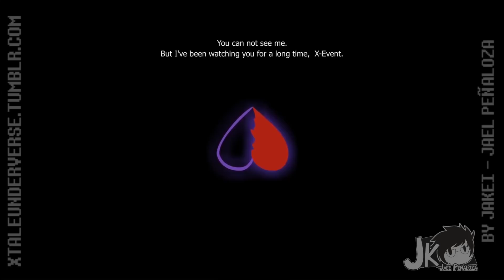[Parte 1/3] UNDERVERSE 0.4 - FIN DE TEMPORADA 1 - [By Jakei] (Spanish Fandub)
Bueno aqui les traigo la primera parte del capitulo final de la primera temporada . Este video no sera monetizado para el disfrute del publico y por decisión de jakei . Espero les agrade .
CREDITOS :

Mira la parte 2 aqui :    (esperá pos papu)

Voz de Core!Frisk y Undyne : Un familiar :v

MATERIALES PARA EL FANDUB:

- Microfono
- Adobe Audition

ESTA ES LA PARTE 1 DE 3

¡MANTENTE DETERMINADO!